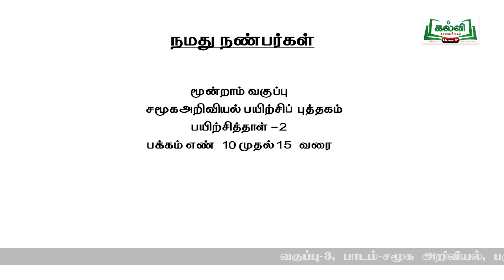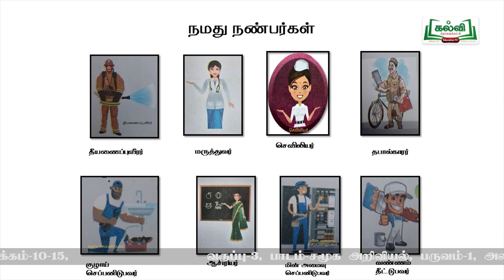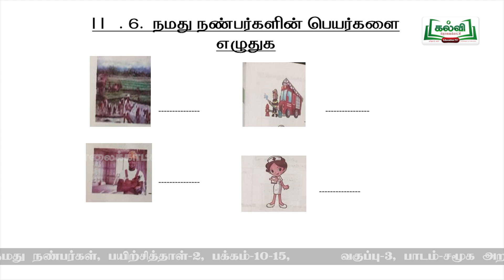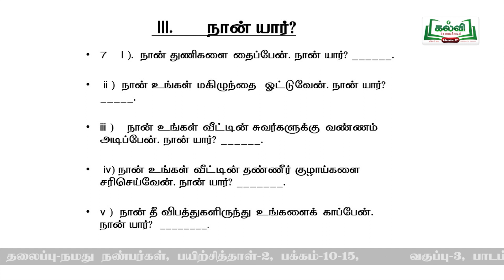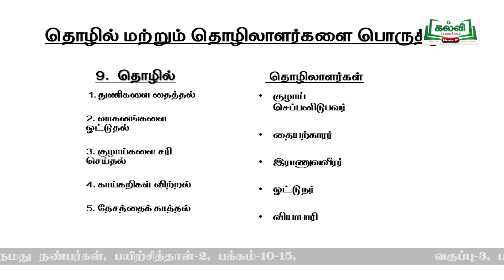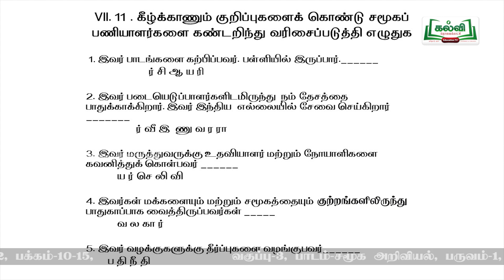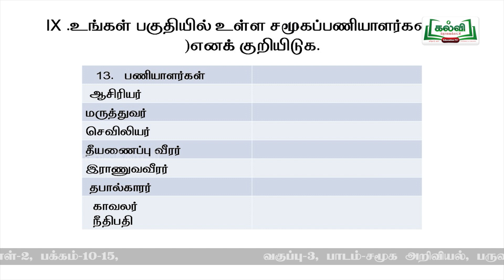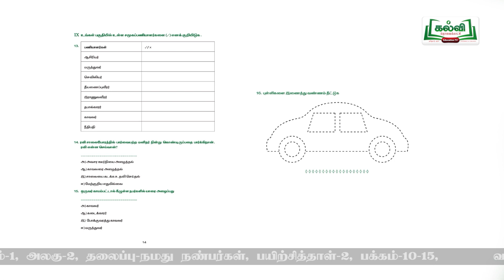Class 3 | வகுப்பு 3 | சமூக அறிவியல் | பயிற்சிப் புத்தகம் | நமது நண்பர்கள் | அலகு 2 | KalviTv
இப்பாடத் தொகுப்பில் அலகு இரண்டு பகுதியில் உள்ள "நமது நண்பர்கள்" என்ற பாடத் தலைப்பினைப் பற்றி ஆசிரியர் எளிமையாகவும் தெளிவாகவும் விளக்குகிறார்.